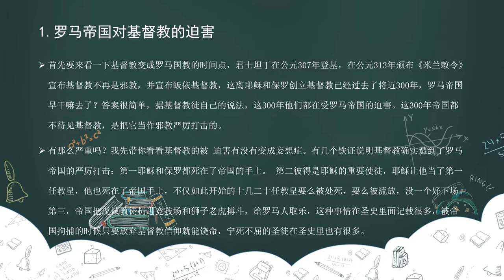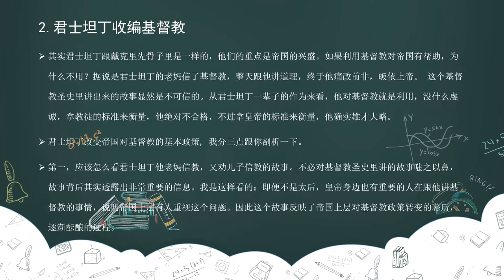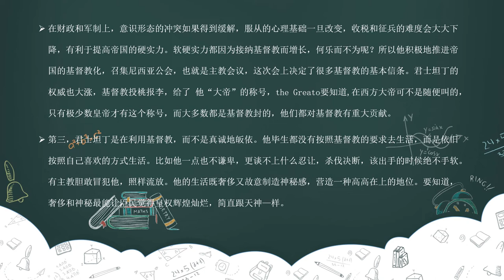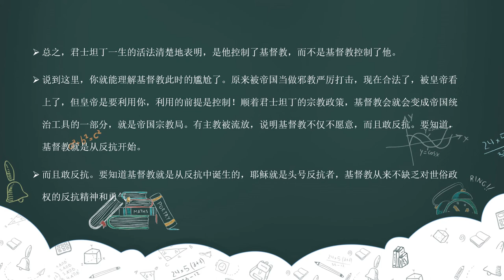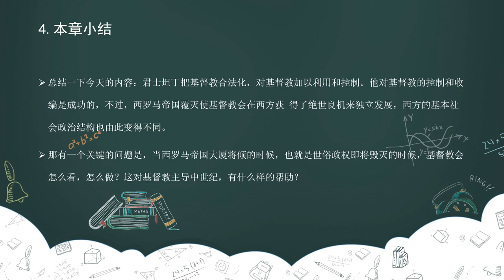23 转圜：君士坦丁大帝救了基督教？